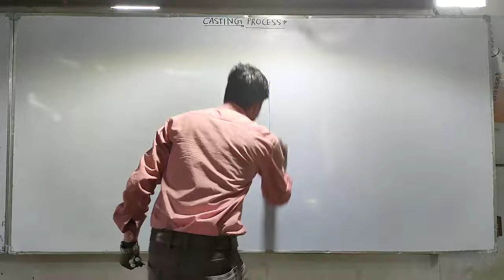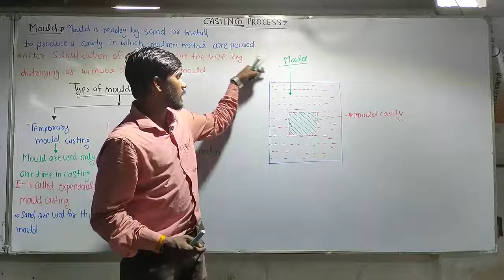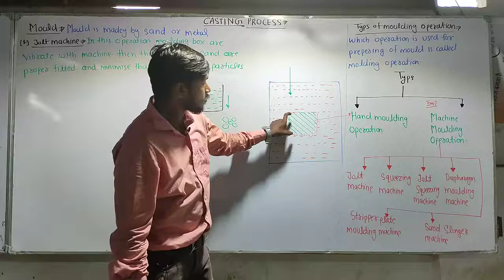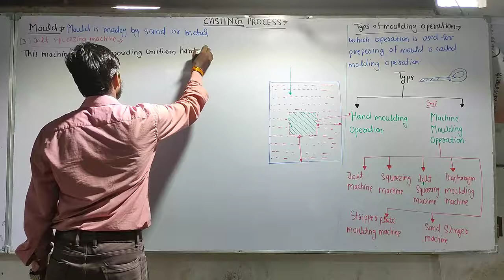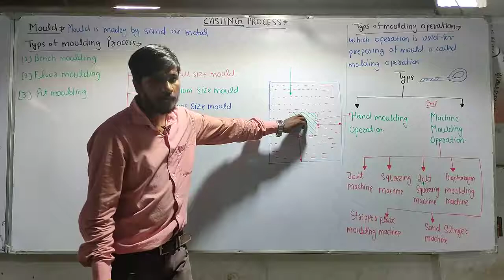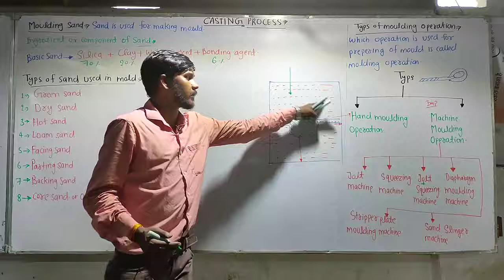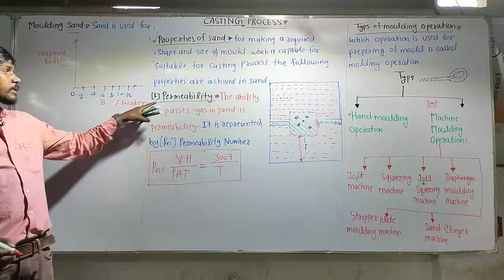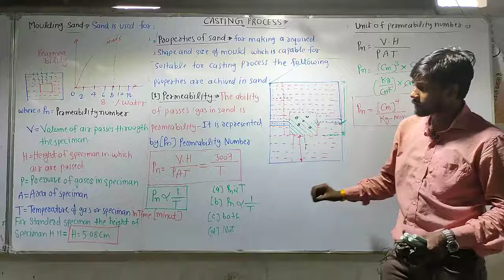Lecture No - 44 Production Topic - Casting Process ( Types of Mould & Moulding Sand Properties )